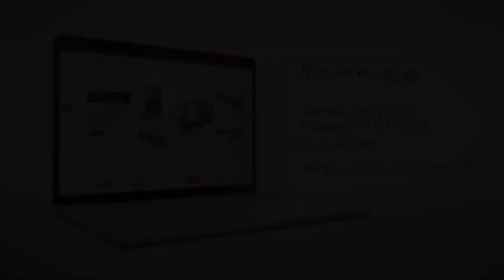Multi Lane 4 X 2